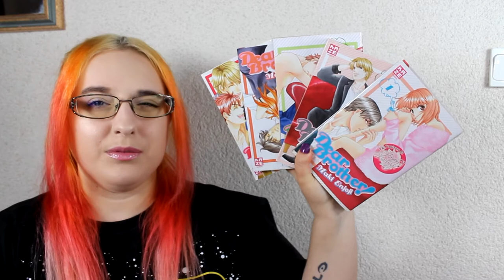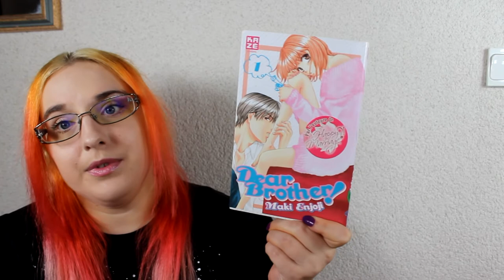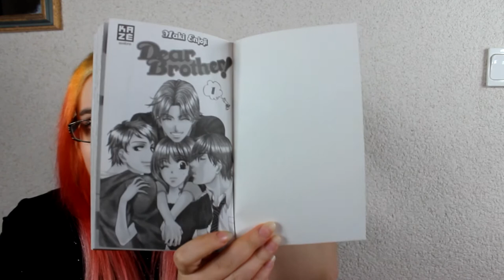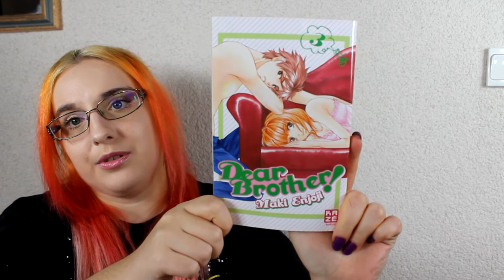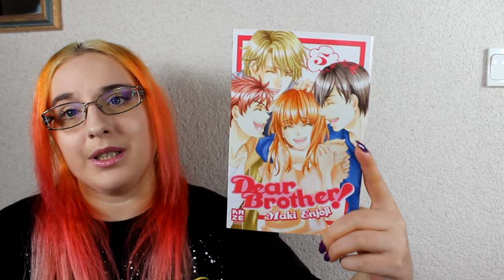[Présentation Manga] Dear brother (Josei//éditions Kazé)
RÉSUMÉ
Enfant, Momo a perdu brutalement son père et a vécu depuis lors séparée de ses frères : Gin, l'aîné, Aoba, le benjamin, et Sôgo, le cadet qu'elle adorait.
Ses fiançailles avec un collègue de travail vont être l'occasion de reprendre contact avec eux, mais alors qu'ils reviennent dans sa vie après 15 ans de séparation, leur but semble être d'annuler leur mariage ! Un jeu d'amour interdit entre frères et sœur commence alors !

♥ SNUPPS : HibiYume
♥ Periscope : HibiYume
♥ Fyuse : hibiyume